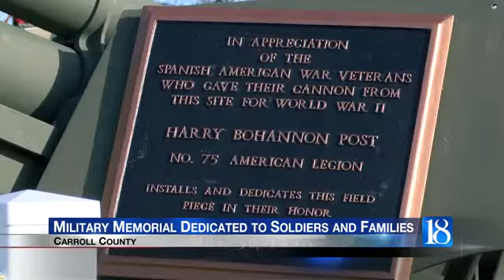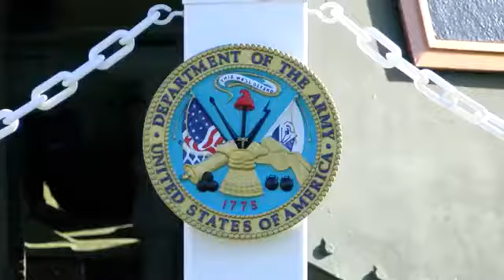Military memorial in Delphi dedicated to soldiers and families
John Neumann has spent 12 years restoring and uplifting the military memorial that sits on the Carroll County Courthouse lawn. He hopes it give people a chance to honor those who serve in the past, present and future.